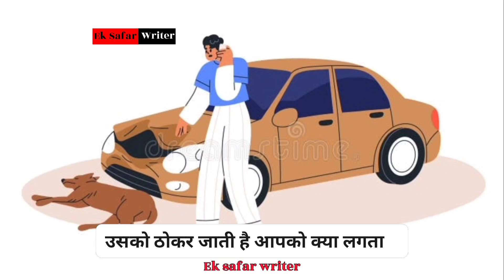मां बाप ने बोल दिया बेटा तुम कमज़ोर हो । Sagar Sinha motivational video ।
मां बाप ने बोल बेटा तुम कमज़ोर हो । Sagar Sinha motivational video ।

हमारे वीडियो को येसे ही प्यार देने के लिए Thank you ❤️👏🎉💐